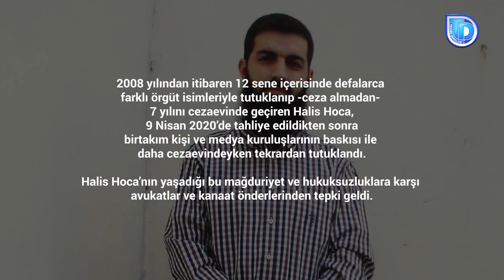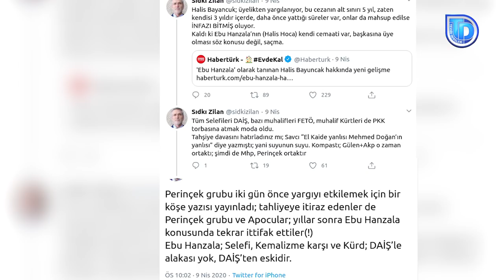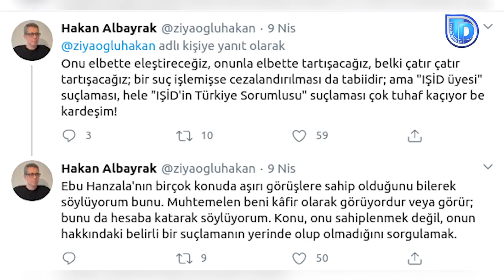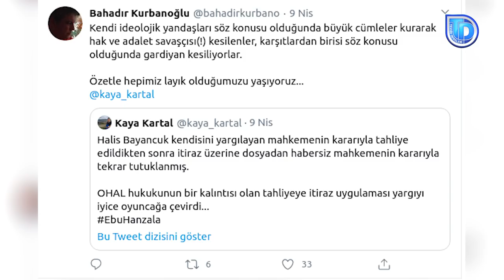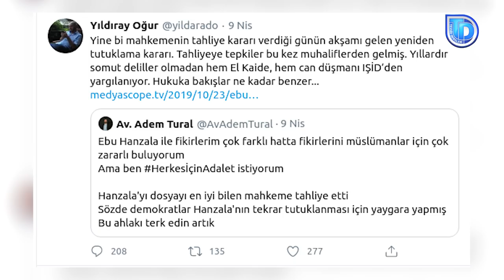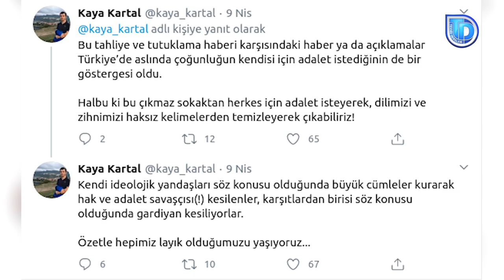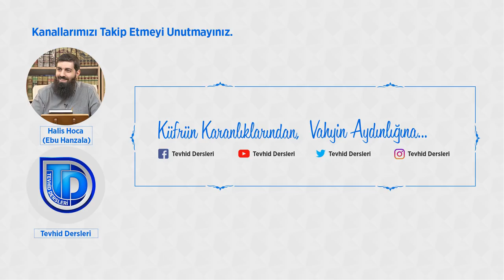Halis Hoca'nın Mağduriyetine Karşı Tepkiler Büyüyor | Tevhid Dergisi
Halis Hoca’nın Yaşadığı Mağduriyet
2008 yılından itibaren 12 sene içerisinde defalarca farklı isimlerle tutuklanıp -ceza almadan- 7 yılını cezaevinde geçiren Halis Hoca 9 Nisan 2020’de tahliye edildikten sonra birtakım kişi ve medya kuruluşlarının baskısı ile daha cezaevindeyken tekrardan tutuklandı.

Halis Hoca’nın yaşadığı bu mağduriyet ve hukuksuzluklara karşı avukatlar ve kanaat önderlerinden tepki geldi.

YAZAR KENAN ALPAY
Hakkında hiçbir somut bilgi, eylem, silah hiçbir şey yok. Ne oldu? E sen Işidçisin. Ya Işidçi olduğunu nerden çıkardınız?

AVUKAT KAYA KARTAL
Hiçbir şiddet eylemi ile suçlanmadığı halde, 2008’den beri farklı zamanlarda 7 yılı aşkın bir süredir tutuklu olarak yargılanan Halis Bayancuk’un son tutuklanmasının ardından 3 yılı aşkın bir zaman geçmiştir.

Sanık ve avukatların saatlerce savunma yaptığı, delillerin tartışıldığı bir mahkeme tarafından verilen bir tahliye kararının basit bir savcılık itirazı üzerine, dosyayı bilmeyen bir mahkemece yazılan iki satırlık bir gerekçe ile yok sayılması açık bir hukuksuzluktur.

AVUKAT MÜŞİR DELİDUMAN
Halis Bayancuk’un Feytullahçı terör örgütünün toplamış olduğu uydurma delillerle yargılamasına başlandı. Bitmedi Feytullahçı terör örütünün delil, done ve uydurma belgelerle halen bu yanlışlık süre gelmektedir.

Ortada ceza yargılaması için somut belgeler bulunmamaktadır.
En son 9 Nisan günü Sakarya Ağır Ceza Mahkemesi’in aldığı karar ile tahliye edildi...

Hukuk yaz boz tahtası değildir. Bu aşamadan sonra yapılan haksızlığın tez elden giderilmesi, Halis Bayancuk’un mağduriyetine son verilmesi gerektiği inancını kamuoyu ile paylaşmaktayım.

AVUKAT MAHMUT ŞAHİN
Malumunuz Sakarya Ağır Ceza Mahkemesi Halis Bayancuk hakkında 9 Nisan itibariyle bulunmuş olduğu konutu terk etmemek ve yurt dışına çıkmamak üzere adli kontrol hükümleri çerçevesinde bir tahliye kararı verdi.

Sakarya Ağır Ceza Mahkemesinin aldığı tahliye kararının hemen akabinde hatta saniyeler sonra bazı sol çevreler, sol kesimler adeta bir merkezden düğmeye basılmışçasına yalan, karalama ve manipulasyon kokan birtakım haberler ürettiler ve bunu medyaya servis ettiler. Akabinde de medyada olsun, sosyal medyada olsun bazı çevreler bu karalamayı daha da büyüttüler. Daha sonra Sakarya Nöbetçi Ağır Ceza Mahkemesi bu medya çıkan haberlerin etkisinde kaldı ki; çünkü çok kısa bir süre içerisinde bu dosyanın esastan incelenmesi mümkün değildir. Bu tahliye kararını kaldırdı ve tutuklama kararı verdi...

Temennimiz şudur ki yargı özellikle bu tahliye kararından sonra yeniden Halis Bayancuk dosyasını ele alması uzun süren bu tutukluluğu tekrardan ele alarak sonladırmasıdır

AVUKAT MUSTAFA KOCAMANBAŞ
Bu saatten sonra bu dosyanın hukuki olması bence abesle iştigaldir. Artık bu yargılamada siyasi irade açıkça yer almaktadır.

ALPARSLAN KUYTUL HOCA
Ben cezaevinden çıktım bir gün sonra tekrar tutuklandım. Herhalde o (Halis Bayancuk) cezaevinden çıkmadan tekrar tutuklama kararı ile tutuklandı.

15 Temmuz süreci ile Olağanüstü Hal’de çok garip bir düzen getirdiler. Normalde hakimler tahliye ettiğinde veya beraat verdiğinde savcının itiraz hakkı yoktur. Savcı itiraz edemez idi...

Savcı itiraz edince yan odadaki mahkemeye gidiyorlar. Ben ona yan oda diyorum, onlar üst mahkeme diyorlar da, normalde üst mahkeme İstinaf mahkemesidir, Yargıtay’dır... Dosyayı bilen mahkeme yerine dosyayı bilmeyen yan odadaki eşit mahkemeler aslında bunlar. Arkadaşlar yan odada dosyayı bilmeyen mahkeme kararı bozuyor. Sistem böyle kurulmuş...
O (Halis Bayancuk) şahısla ilgili ben dosyayı bilmiyorum. Haksızlığa uğrama ihtimali % 99. Ben dosyayı bilmediğim için % 1 pay bırakıyorum. Belki de % 100’dür. Çünkü ben bildiğim kadarıyla böyle bir terör eylemi falan filan yok.  Peki terör eylemlerini meşru gösterecek, propaganda yapacak bir şey var mı? Bilmiyorum. Eğer böyle bir şey yoksa, yani bir terör eyleminin propagandasını yapmadıysa eğer gerçekten suçu yok demektir. Bu kadar zamandır zulmen hapiste tutuluyor demektir...

Halis Hoca'nın mağduriyetine karşı tepkilerini veya yapılan adaletsizlik hakkındaki görüşlerini ortaya koyanlar:

Avukat Sıdkı Zilan
Avukat Nihat Karaman
Rıdvan Kaya
Avukat Adem Tural
Hayati Sedef
Hakan Albayrak
Avukat Muharrem Balcı
Bahadır Kurbanoğlu
Yıldıray Oğur
Mahmut Kar
Avukat Hakan Tamgüç
Mehmet Ali Kulat

Ebu Hanzala Hoca
Tevhid Dergisi
Tevhid Dersleri